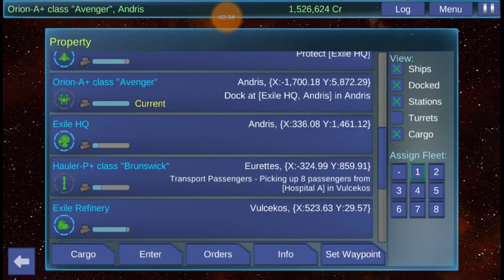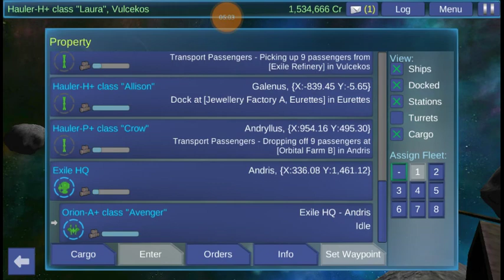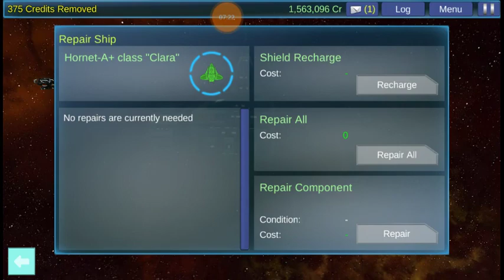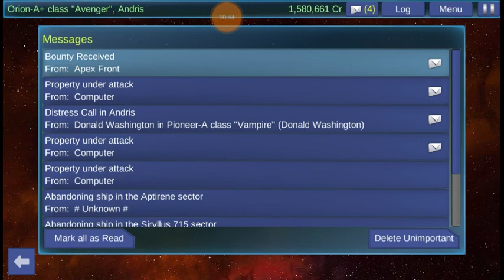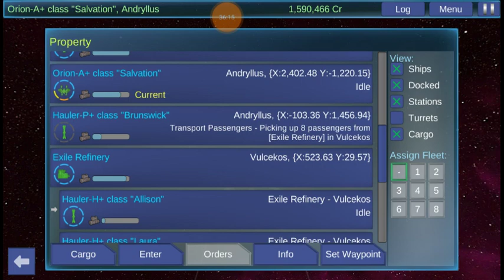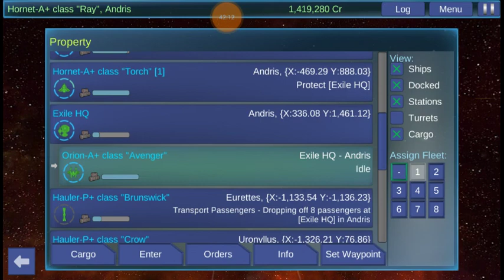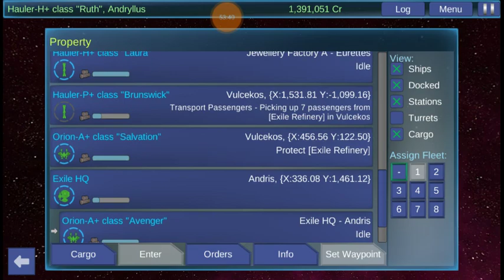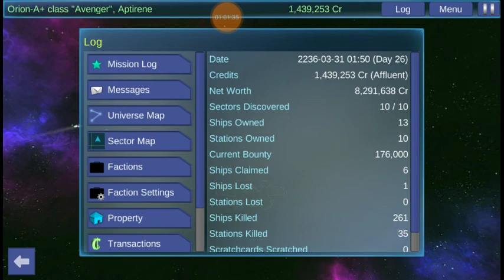Interstellar Pilot - Refinery Owner #17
Max has so much on his mind and so much to do as he contemplates taking out the Heron Corporation! What will happen next?

Don't ask me! I really do not know.
:p